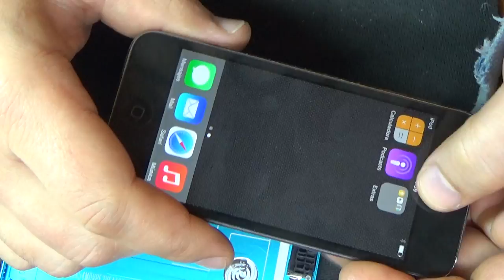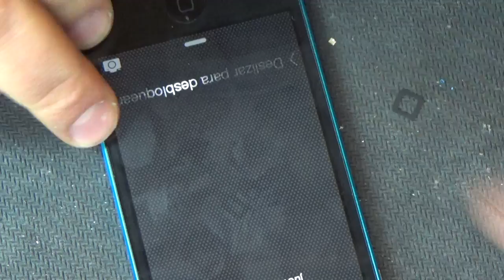iPod 5 меняем корпус